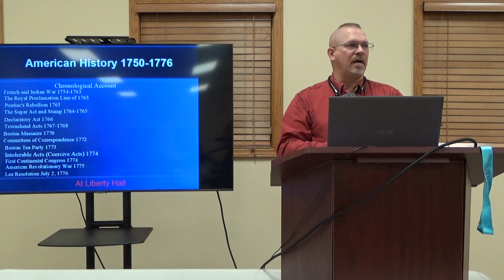Week 8 Part 3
American History leading up to the Civil War / Revolutionary War 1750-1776